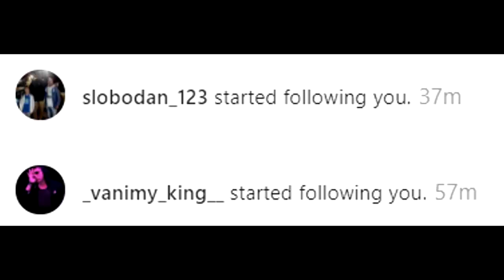DANASNJE NBA ZVEZDE PRE 10 GODINA! NAJBOLJE TRANSFORMACIJE